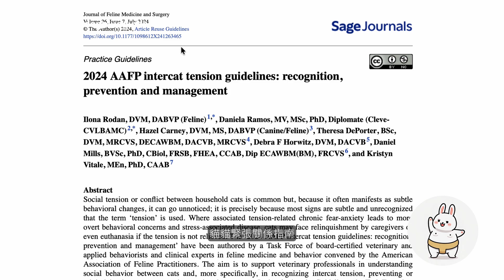【貓貓關係 - EP3】貓貓點解會不和？ 點樣預防？ ｜養貓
貓貓之間鬼打鬼？ 點解嘅？點預防？我地一齊探討呢個依個難題啦！

內容包括：
00:00｜開場與系列介紹
00:34｜為何貓貓會發生衝突
02:40｜貓貓需要的空間與自由
04:35｜如何預防衝突
07:30｜主人介入與系列總結

「貓貓緊張關係指南」 (2024 AAFP Intercat Tension Guidelines...) 連結

References
Rodan, I., Ramos, D., Carney, H., DePorter, T., Horwitz, D.F., Mills, D., Vitale, K., 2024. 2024 AAFP intercat tension guidelines: recognition, prevention and management. Journal of Feline Medicine and Surgery 26, 1098612X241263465.

免責聲明
《貓狗動物Guide》提供的所有資料只可作為參考之用，收看者有責任自行評估《貓狗動物Guide》提供的所有資料，並須加以核實，例如在根據該等資料行事之前徵詢獨立意見。對任何由《貓狗動物Guide》所載資料所產生或與之相關的損失或損害，本頻道不承擔任何責任。